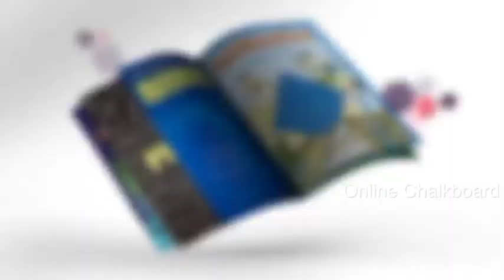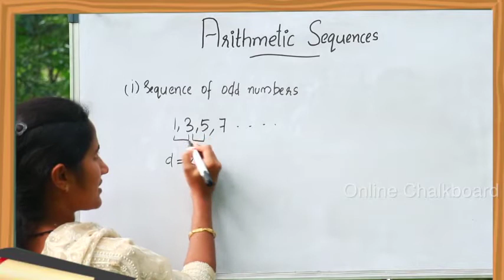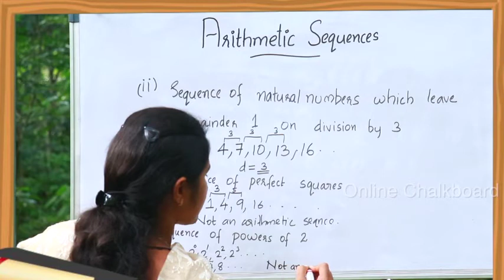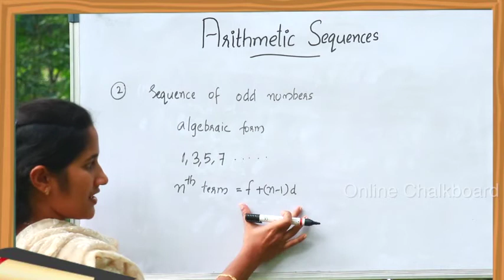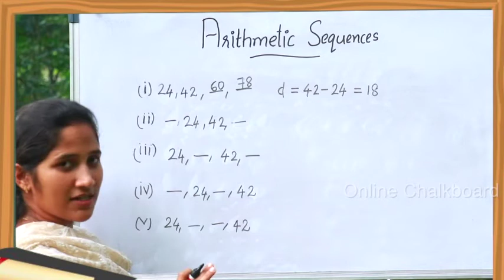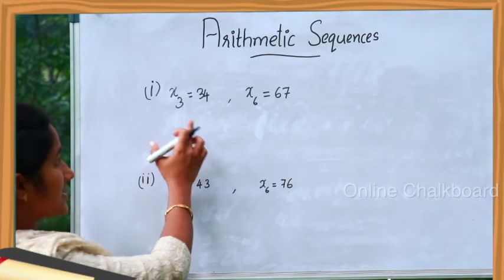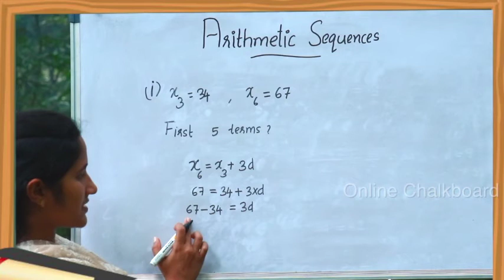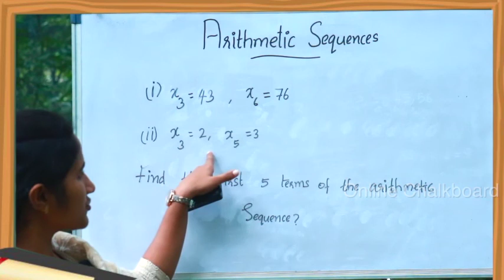SSLC Maths 2020-21 | Arithmetic Sequence 2020-21 | Kite Victers | Part 2 | Aleena Sebastian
SSLC Exam | Maths | Arithmetic Sequence 2020-21 |